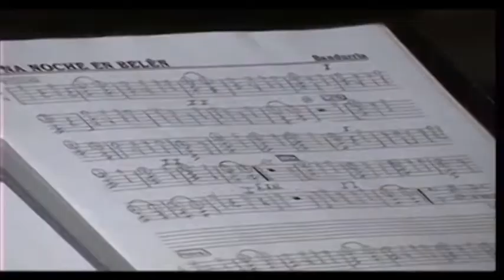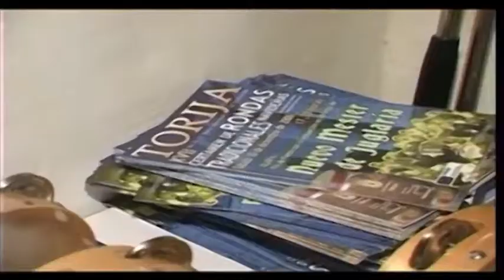20121228 VTR TORIJA RONDAS